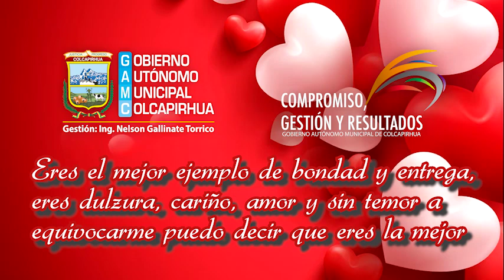FELICITACIONES DE NUESTRO ALCALDE ING. NELSON GALLINATE A LAS MADRES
En las calles coloridas de Colcapirhua, en los hogares humildes pero llenos de calor y en las escuelas donde se forja el futuro, en los mercados, restaurantes,  donde las caseritas nos atiende con muchísimo amor encontramos el espíritu indomable de las madres que día a día enfrentan desafíos con una fuerza y determinación incomparables. Son guardianas de tradiciones, pilares de sabiduría y fuentes inagotables de amor, cuyo sacrificio muchas veces pasa desapercibido, pero nunca es olvidado.